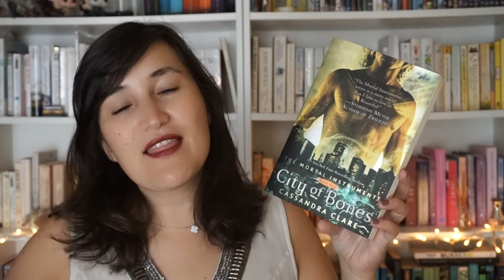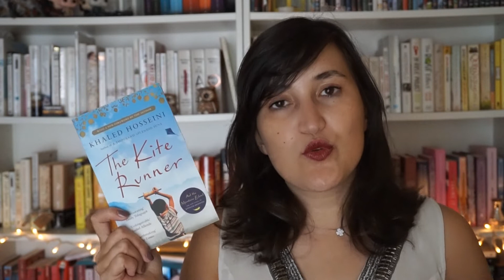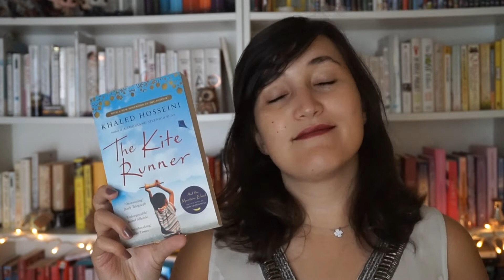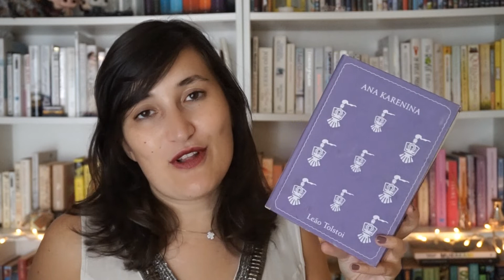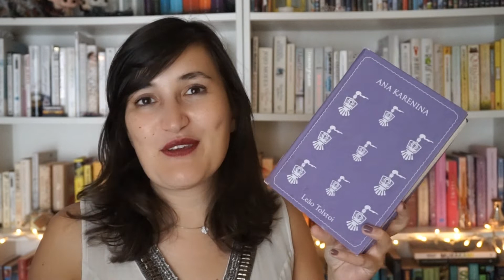LIVROS QUE VOS RECOMENDO #1